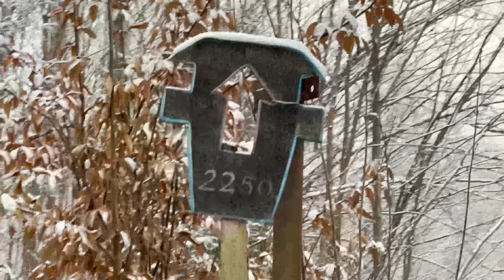Хутори Леви та Калинки в селі Соколівка високо в горах.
Безлюдні хутори Леви та Калинки на Косівщині вражаютьсвоїми  краєвидами. Ми поїхали в село Соколівка, звідти пішли в сторону Сокільських скель. З давніх-давен саме в цих горах, біля Яворова та Бабина жило багато славетних гуцульських майстрів, як різьбярі Шкрібляки, так і гончарі Бахматюки та Баранюки, що назавжди увійшли в історію нашого краю.  Хутір Леви названий на честь місцевого жителя Лева, що жив у XVIII столітті та був великим меценатом цього села. Колись ці хутори процвітали, ну а зараз, нажаль, більша половина хатів під лісом - пустки, ніхто не хоче жити так далеко від цивілізації, без доріг та магазинів. Але я переконаний, що після нашої перемоги прийде такий час, коли всі ці безлюдні хутори та кожне гуцульське село знову процвітатиме. Напишіть в коментарях, яке село вам найбільше сподобалось в Карпатах, в якому ви були. Підтримуємо нашу армію,  Притула збирає кошти на 430 3-тіх мавіків для наших хлопців, посилання залишу в описі. Любіть своє, українське!